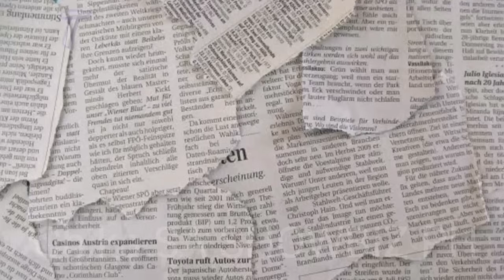REBELASYON! VIC SOTTO NAGING EMOSYONAL SA INAMIN NI PAULEEN LUNA TUNGKOL SA KANILANG MGA ANAK!